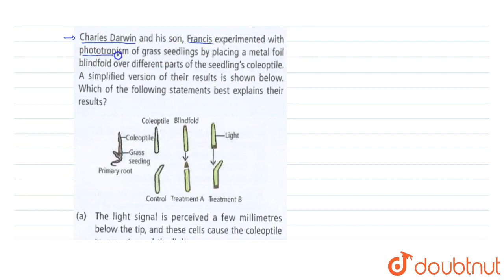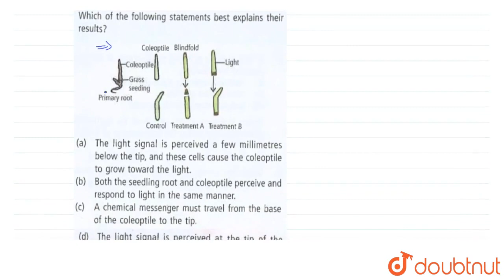Charles Darwin and his son, Francis experimented with phototropism of grass seedlings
Charles Darwin and his son, Francis experimented with phototropism of grass seedlings by placing a metal foil blindfold over different parts of the seedling's coleoptile. A simplified version of their results is shown below. Which of the following statements best explains their results?